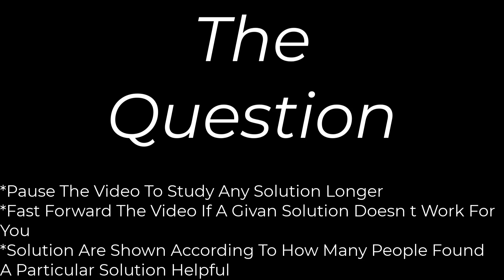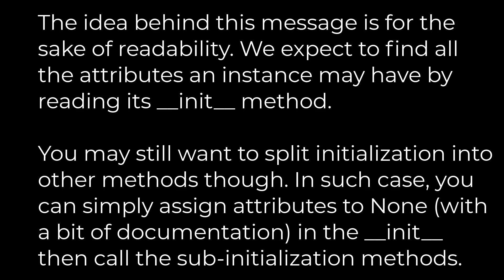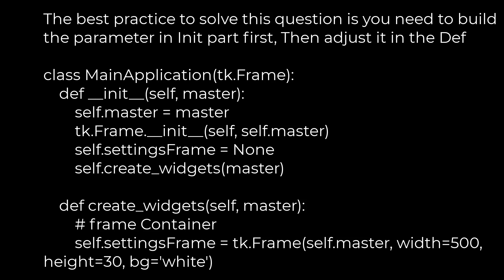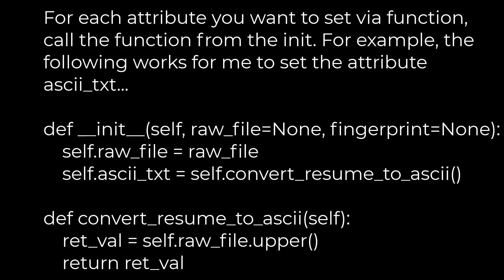Python :Instance attribute attribute_name defined outside __init__(5solution)